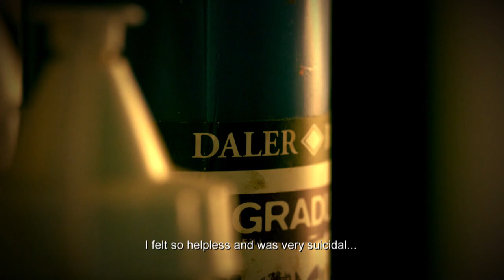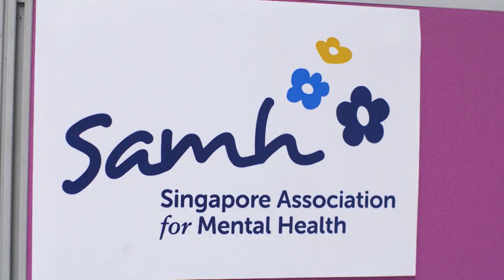President's Star Charity - Jen's Art Making Journey to Recovery with SAMH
Diagnosed with depression in 2008, Ms Yee Yung Jen discovered the benefits of artmaking on her journey to recovery. Previously a participant of SAMH Creative Mindset, Jen learnt art in various art media such as oil, acrylic and pen drawing. Artworks and paintings that she created have been sold in exhibition and auctions from the year 2015 to 2017.

Recently, Jen had her artwork exhibited at Colours of Mindset Exhibition at Marina Bay Link Mall and Our Tampines Hub. She is also the designer of the Singapore Management University Tote Bag competition under the theme "You can turn things around, as part of their Mental Health Awareness Week for year 2018. A keen lover of art now, Jen actively participate in art sessions in the community.

Video credit: Mediacorp Channel 5